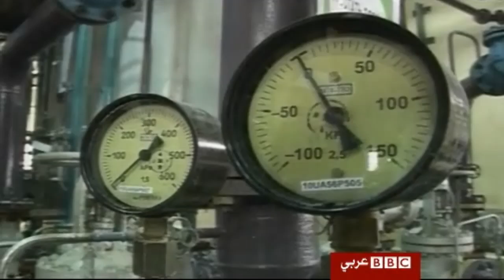إيران "ترفض رسميا عرض الوقود النووي"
أخبرت إيران الوكالة الدولية للطاقة الذرية بأنها لا تقبل شروط العرض الذي تقدمت به مجموعة 5 + واحد بهدف تخفيف المخاوف الدولية الناجمة عن برنامجها النووي المثير للجدل.